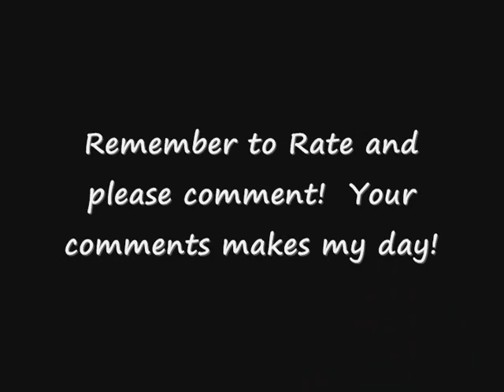"Lets Get Moist In The Tub Chat"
Brian's sister, and Ebay Guru, is hosting the auction for his book. Here is the link for the auction:

Benefit Auction:
Signed Photos and Hat from the Queen of Youtube!
Ebay Auction from Tubegranny:

Founders and Parents:
Brian and Andrea

Angelcheeks Foundation

Help support this wonderful cause, and God Bless you! Share this with your friends!!

Tubegranny